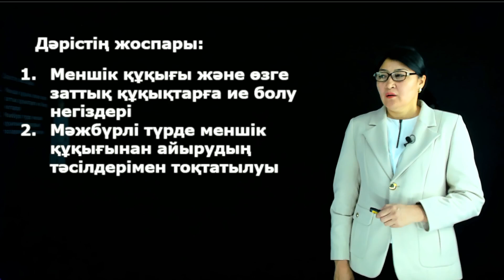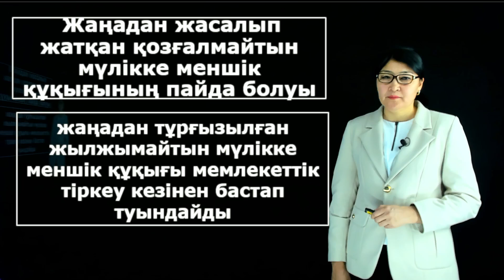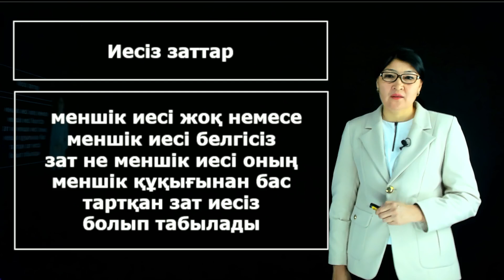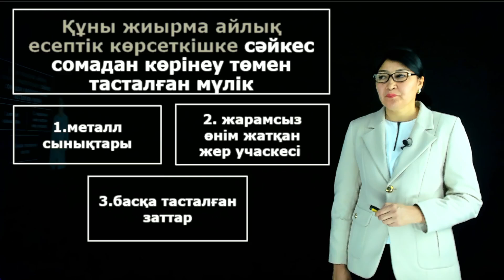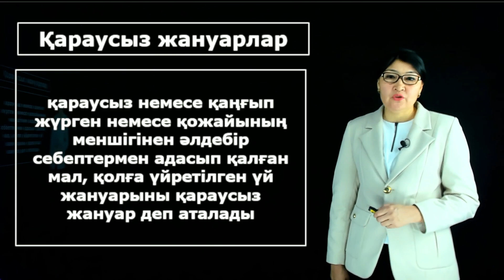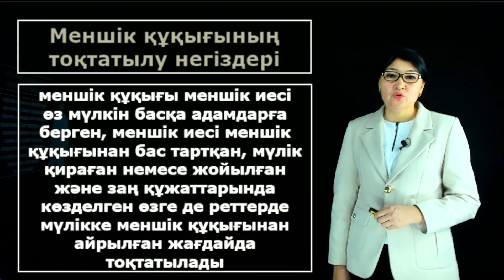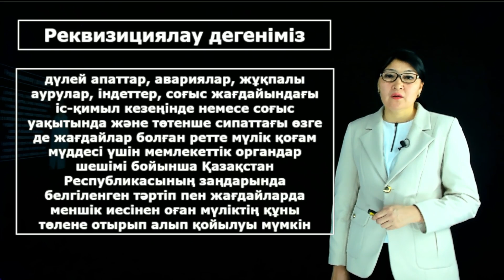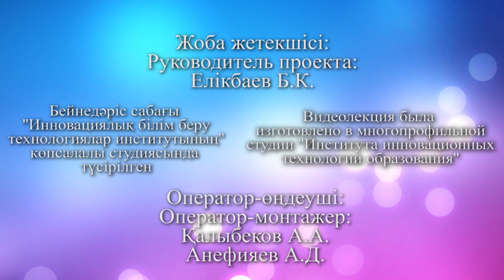Салыбек Н.М. - 11.Меншік құқығы және өзге заттық құқықтар